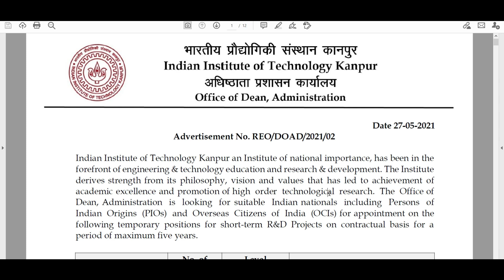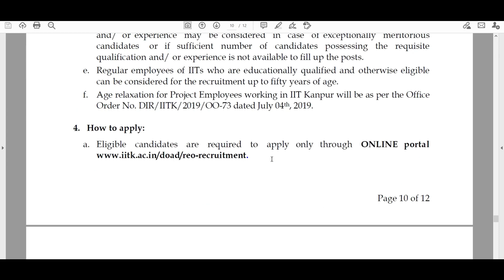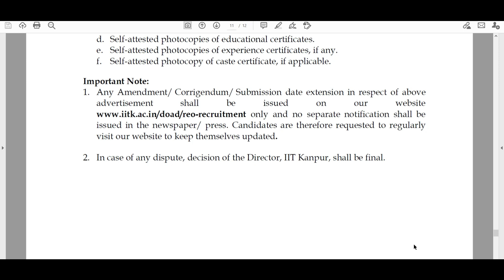IIT Kanpur | Vacancies Out | MTech Required